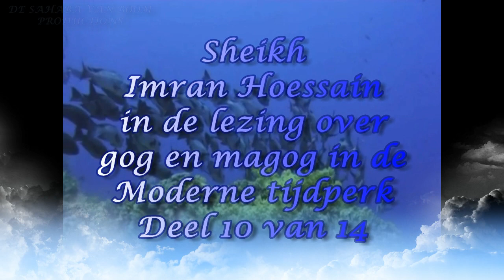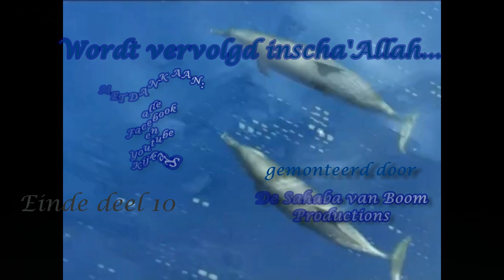Sheikh Imran Hoessain NL sub deel 10 gog en magog in de moderne tijdperk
Lezing gegeven door Sheikh Imran Hoessain over gog en magog of ya'choech en ma'choech in de moderne tijdperk.
Deze lezing is de enigste lezing die men kan terugvinden waarin enige uitleg vanuit de Koran en de Hadieths worden gegeven.
Deze lezing werd 5 oktober 2009 gegeven in Trinidad.